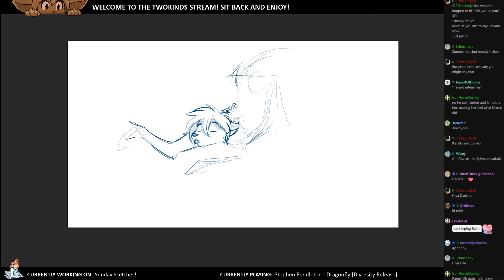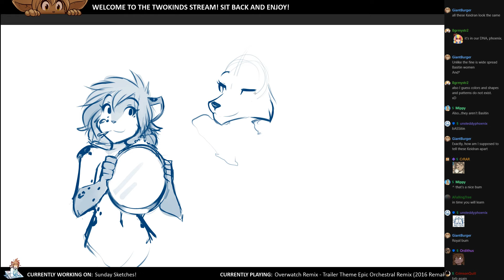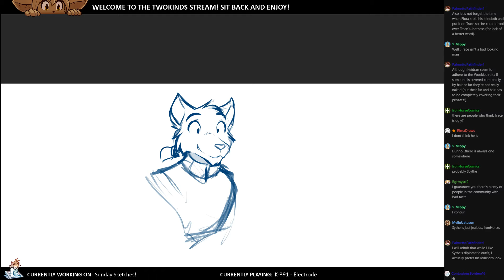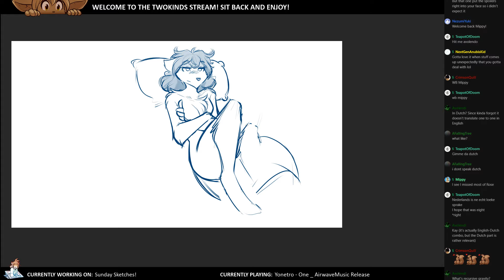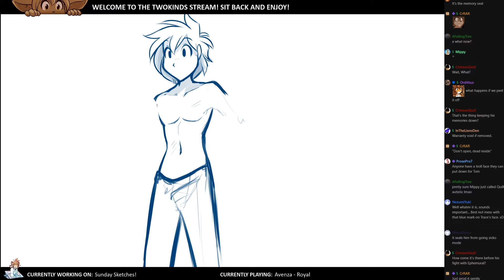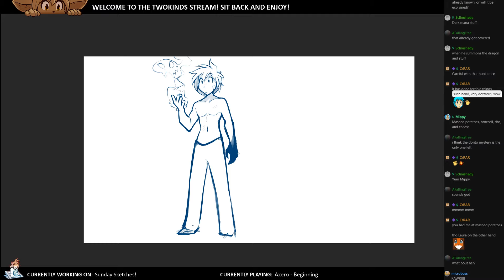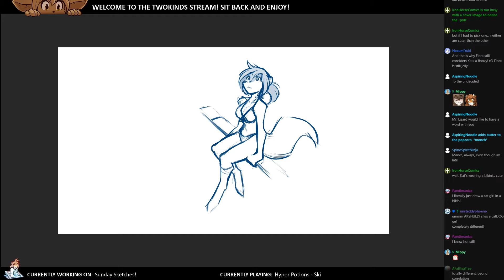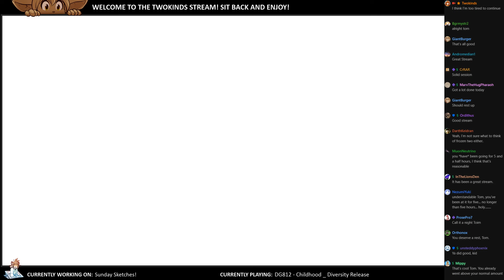Twokinds 2019.07.14 Sketch Stream x20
0:00:00 EPIC MUSIC Final Striker - Original Soundtrack by Plasma3Music
0:07:49 Panda Eyes & Teminite - Highscore
0:12:09 Dimotai - Home
0:15:43 Hyper Potions - Friends (Sonic Mania Opening Animation Song)